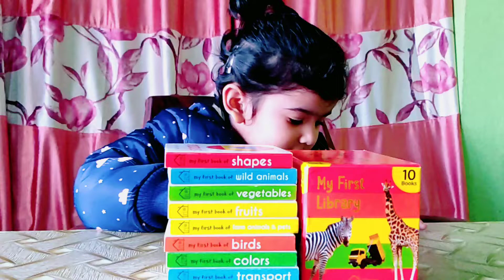A For Apple || ABC || abcd || ABC Learn English Alphabet With Aleeza 🍎⚽🐱🐈‍⬛🏏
Aleeza learning ABC 🍎⚽🐈‍⬛
This video will help your kids to learn alphabets
In this video a little youtuber is helping kids to learn A B C D alphabet from her first book.

Keywords👇

Abc
A

Limited-time deal: My First Library: Boxset of 10 Board Books for Kids